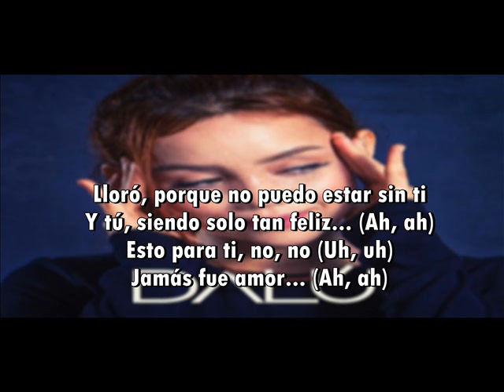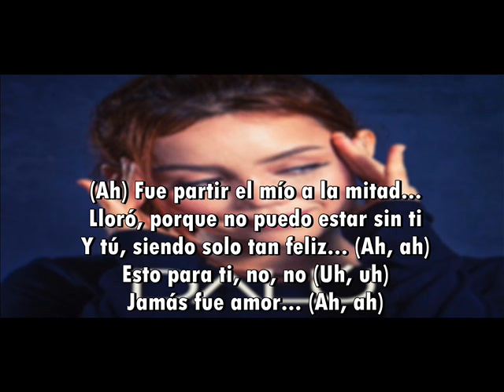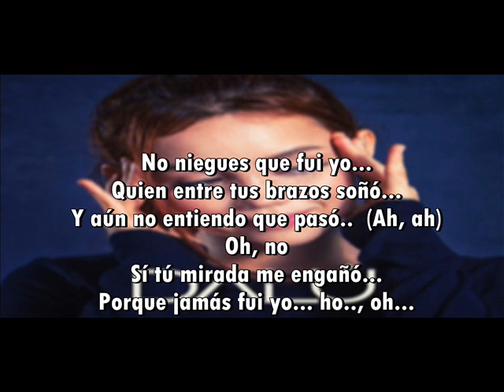Lloro Dalú Letra